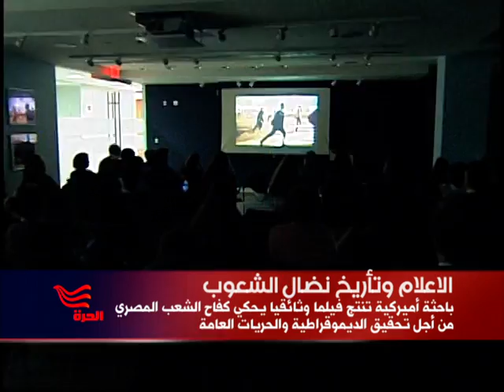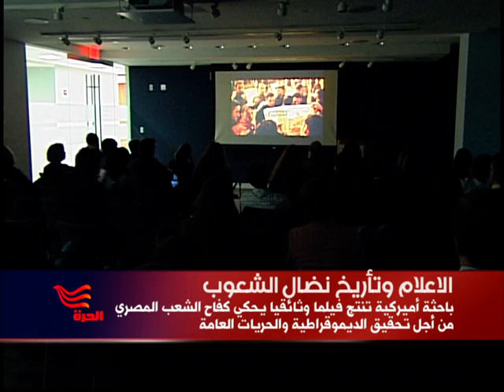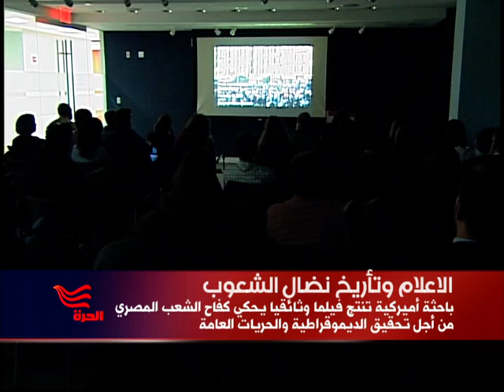ليلي باكيت- منتجة الفيلم الوثائقي "We Are Egypt"